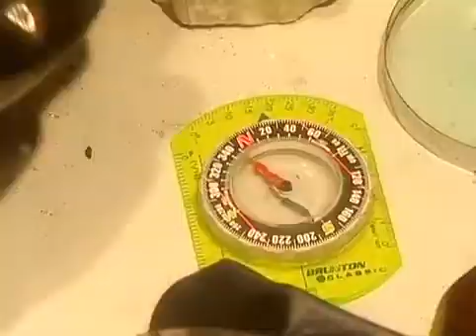This is Daniel Cook - Season 2 - This is Daniel Cook learning about space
This is Daniel Cook joining a real astronaut on a tour of the science center's space exhibit. Daniel will experience a simulated shuttle launch and get to examine a real asteroid.

Inquisitive, intelligent and adventurous, This is Daniel Cook is more than just a live-action preschool TV series, it’s an educational adventure where children join six-year-old host Daniel Cook on all of his exciting adventures, whether he is learning with Olympic gold medalists and zookeepers, or creating with award-winning musicians. Preschoolers learn, create and explore with Daniel — a preschooler himself — who shares their interests, language and curiosity.